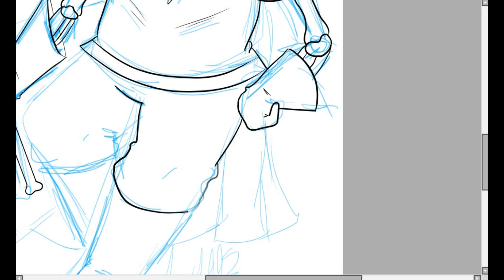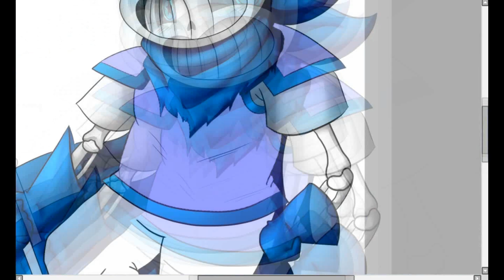speedpaint - Undertale - Underswap Sans - by Any1995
MWEHEHE!!!

SOUNDTRACK AND THE GAME HERE!
SOUNDTRACK Y EL JUEGO AQUI!

Finished Art! / Dibujo acabado!

FOLLOW ME IN MY PAGES! / SIGANME EN MIS PAGINAS!